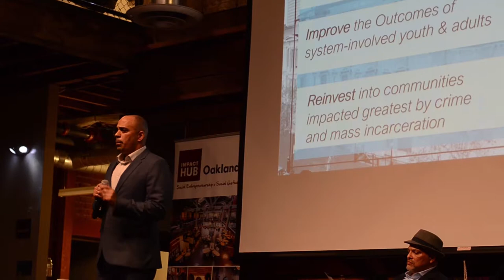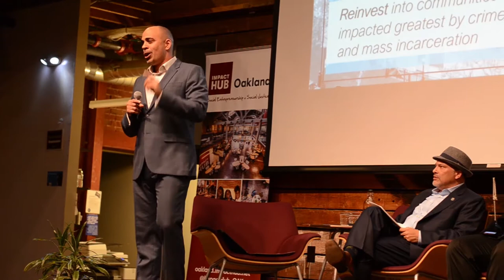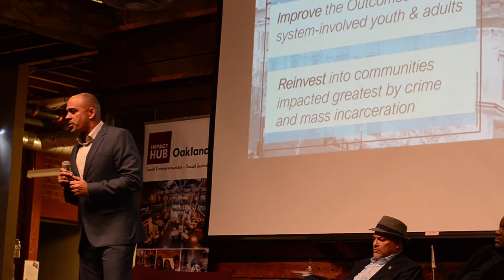DM Reforming the Juvenile Justice System 2018